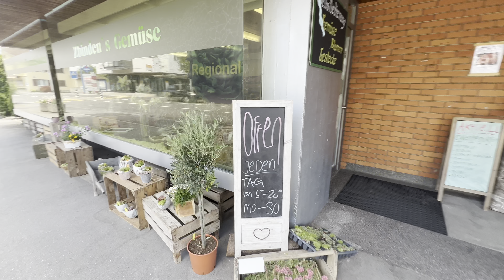Exploring the Natural Beauty of Uetendorf Thun, Switzerland | Walking Tour 4K HDR Dolby Vision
Uetendorf is a charming municipality located in the picturesque region of Thun, Switzerland. Nestled amidst the breathtaking Swiss Alps and surrounded by lush green valleys, Uetendorf offers a captivating blend of natural beauty and serene countryside.

With its idyllic setting, Uetendorf is a haven for nature lovers and outdoor enthusiasts. The area is adorned with rolling hills, enchanting forests, and meandering streams, providing ample opportunities for hiking, biking, and exploring the great outdoors. As you wander along its well-maintained trails, you'll be treated to panoramic vistas of the snow-capped mountains, verdant landscapes, and the crystal-clear waters of nearby Lake Thun.

The town itself exudes a warm and welcoming ambiance, with its traditional Swiss architecture, charming houses, and well-preserved heritage. Strolling through Uetendorf's streets, you'll discover quaint shops, inviting cafés, and local restaurants serving delicious Swiss cuisine. The locals are known for their hospitality and friendliness, adding to the town's inviting atmosphere.

Uetendorf also boasts a rich cultural scene. It is home to several cultural and historical landmarks, including ancient churches, museums, and art galleries. These institutions offer glimpses into the region's past and showcase local art and craftsmanship.

For those seeking a tranquil escape, Uetendorf provides a peaceful retreat away from the hustle and bustle of city life. Whether you're looking to unwind by the lake, embark on an adventure in the mountains, or simply soak in the beauty of the surroundings, Uetendorf offers a perfect blend of natural splendor, cultural heritage, and a warm community spirit.

In summary, Uetendorf in Thun, Switzerland, is a captivating destination that delights visitors with its stunning landscapes, charming town center, and welcoming atmosphere. It is a place where nature and culture come together harmoniously, offering a memorable experience for all who visit.